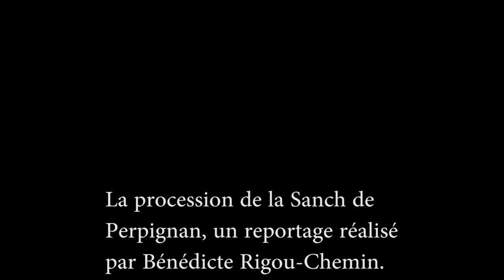La procession de la Sanch, de Bouleternaire à Collioure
Reportage vidéo de travail réalisé lors de notre étude de terrain anthropologique en 2019 afin de conserver un témoignage vivant des 3 processions de la confrérie de la Sanch que nous avons suivies à Bouleternaire, Perpignan et Collioure.